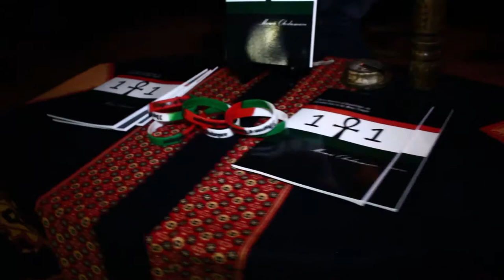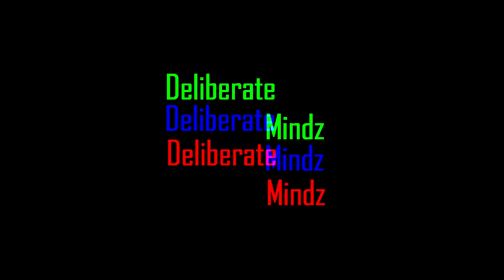METROFFICIAL RAP MONEY OPEN MIC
METROFFICIAL "RAP MONEY" OPEN MIC (COLUMBIA, SC) @ THE RACK ROOM